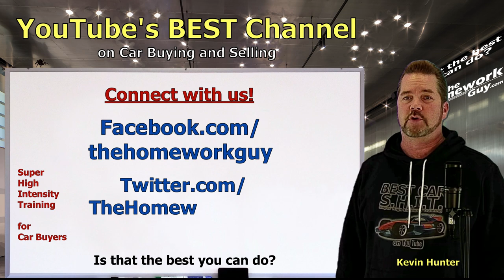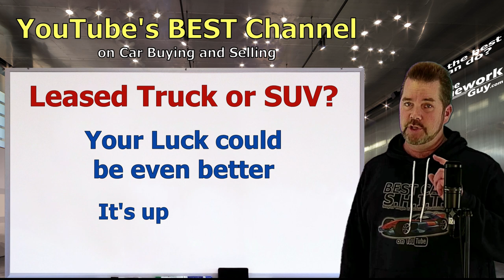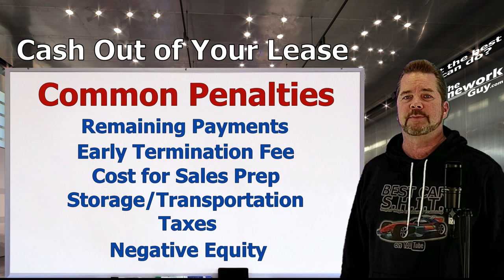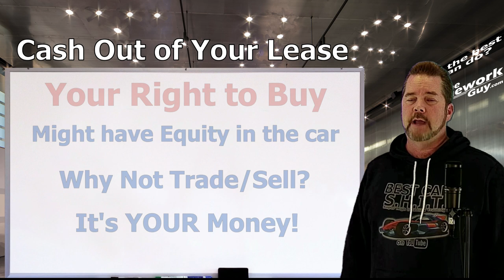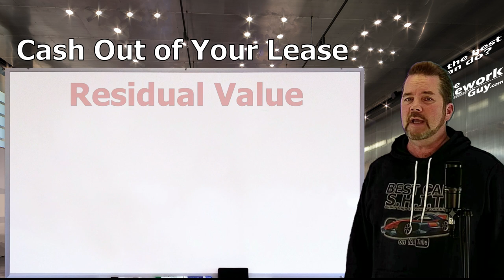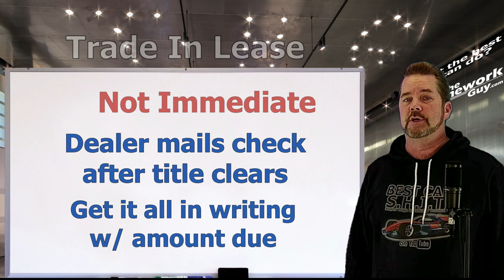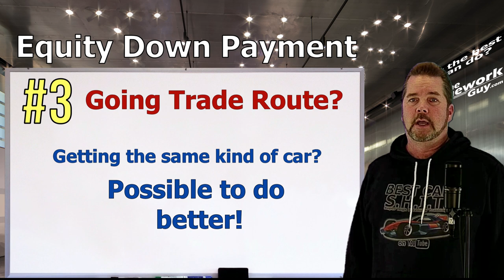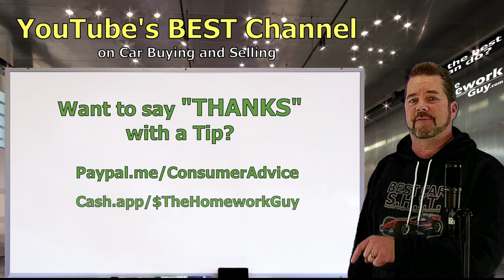CASH OUT YOUR CAR LEASE EARLY! 3 OPTIONS! - Auto Expert: The Homework Guy, Kevin Hunter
CAR LEASES DON'T ALWAYS WORK OUT. DID YOU SIGN A LEASE, AND YOU WANT OUT EARLY? You can do an Early Lease Cash Out with 3 different options.
1. Get an Instant Cash Offer on your vehicle from Kelley Blue Book or Edmunds.
2. Trade your Leased Car in on another Leased or Purchased Vehicle.
3. Sell your Leased vehicle in a Private Party Sale!

A CAR DEALER WANTS TO:
1. SELL every car for the Highest Possible Price.
3. LOAD every Car Deal full of Fees and Finance Products.
4. OFFER Lowball numbers on every Trade Vehicle.

THE HOMEWORK GUY TEAM (THG) HELPS CAR BUYERS TO:
1. BUY a Car from Dealers or Private Party Sellers at the Lowest Price.
2. PAY Cash or Finance with their own Bank or Credit Union.
3. DECLINE Dealer Fees and Finance Products.
4. TRADE / SELL their current vehicle for the Best Value.

1. What you need to know before buying a car.
2. Information you need when buying a car at a dealership.
3. Benefits of Buying a Car from a Dealership or Private Party.
4. How to Buy and Sell Cars
5. Learn the process of buying a car from start to finish
6. Questions to ask at a Dealership
7. Car buying tips and tricks from the experts
8. How to Buy a Car with Cash
9. How to Pay for a Car with Cash.
10. Using Carmax, Edmunds, TrueCar, Autolist, or Kelley Blue Book.
11. Buying a Car out of state.
12. Taking Control of the Car Buying Process.
13. What to do if Scammed.
14. Illegal things Car Dealers can do.
15. Understanding Dealer Financing Tricks
16. How to Avoid Dealer Scams.
17. Reactions to Sales Training by Car Trainers.